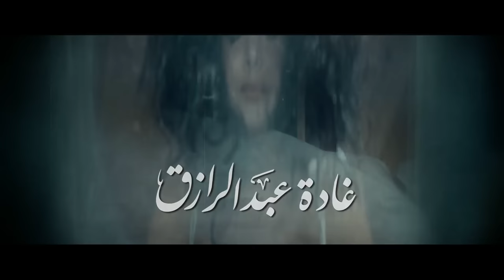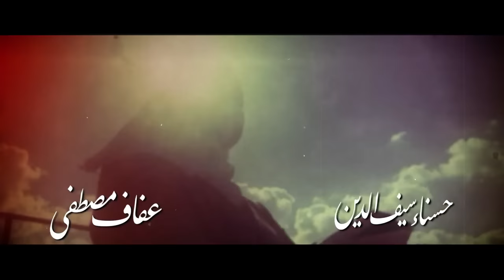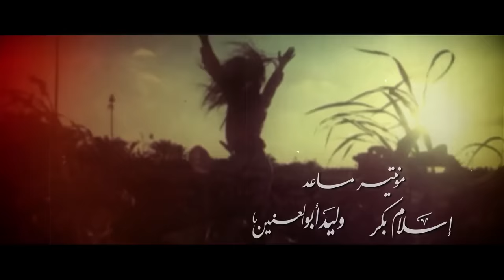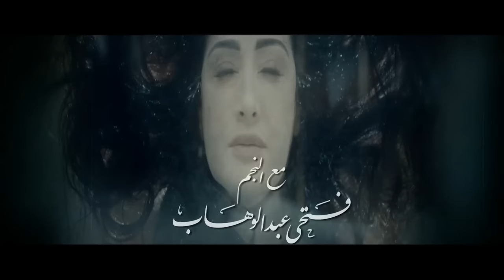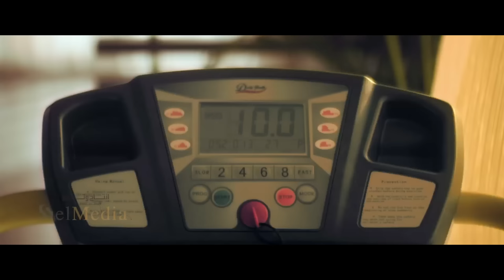مسلسل الخانكة - الحلقة 1 (كاملة) | بطولة غادة عبدالرازق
بطولة غادة عبدالرازق , ماجد المصري , فتحي عبدالوهاب

الخانكة هى العالم الذى نعيش فيه بكل ما يحتوية من اشخاص وصراعات وطموحاات,  تدور
الاحداث بداية من أميرة التى تضطرها الظروف للتظاهر بالمرض العقلى و من خلالها نقابل العديد من الاشخاص المريضة بالفعل وصولا الي اهم سؤال وهو .. الخانكة هي خارج الاسوار او داخلها؟